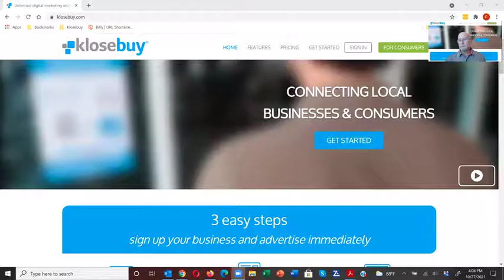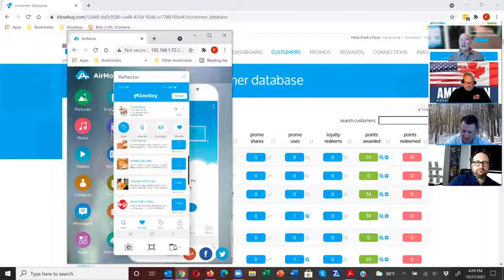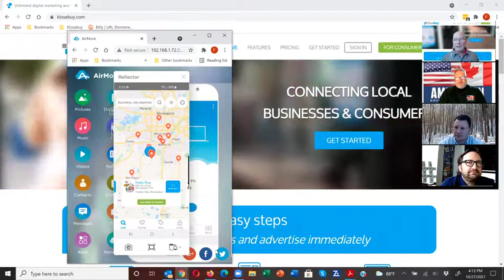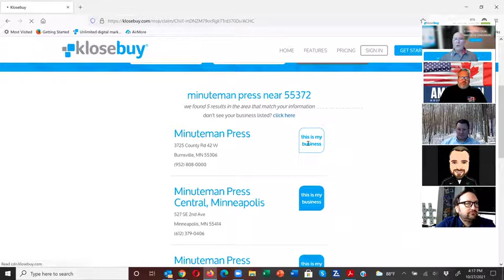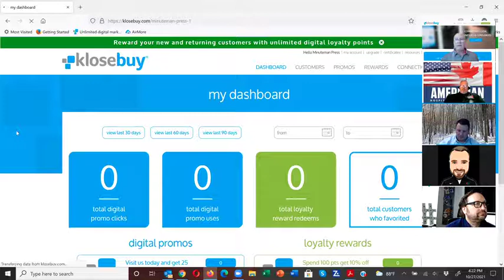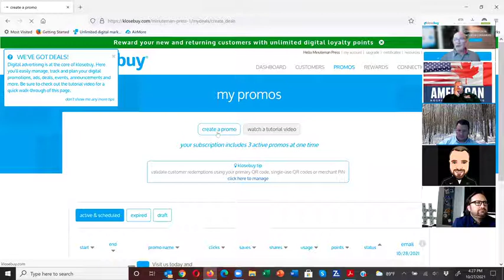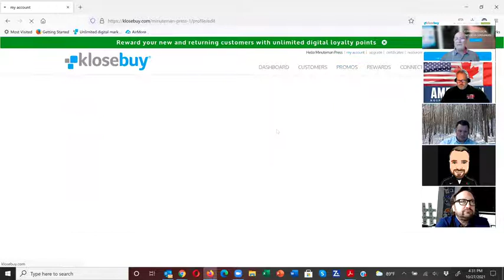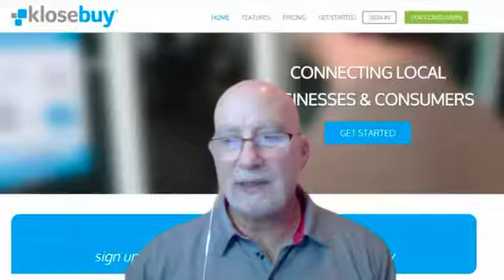Ameri-Can Hospitality Presents Frank Fenell from Klosebuy.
A short demo showing you how Klosebuy can easily help you grow sales, foot traffic and your guest database!